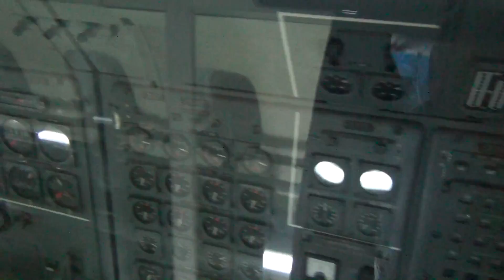Concorde at Le Bourget Museum of Air and Space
first prototype Concorde F-WTSS (001) and Air France F-BTSD (213) at Le Bourget (Paris) Museum of Air and Space (Musée de l'air et de l'espace) - 4 April 2014, HD, Sony HDR